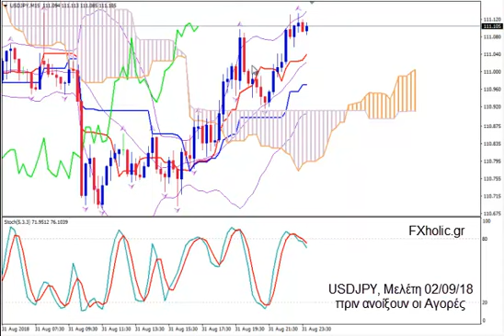Μελέτη στο USDJPY Κυριακή 02/09/18 | Εκπαιδευτικό Πρόγραμμα " Ο μίτος του FOREX"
| Αν θέλεις ν'ασχοληθείς σοβαρά με το FOREX, χρειάζεσαι δύο πράγματα : ΕΚΠΑΙΔΕΥΣΗ και ΔΙΑΡΚΗ ΥΠΟΣΤΗΡΙΞΗ.

Με το Εκπαιδευτικό Πρόγραμμα "Ο Μίτος του FOREX" σου παρέχω τη βασική εκπαίδευση στο Σύστημά μου.  Έτσι, όταν ξεκινήσεις τις συναλλαγές, θα μιλάμε την ίδια γλώσσα και θα μπορείς να εγγραφείς στα Signals ή στα Trade Setups που δίνω μέσω του MOBILE APPLICATION μου το οποίο μπορείς να κατεβάσεις από εδώ

Αν αγοράσεις το ΜΙΤΟ ενιαίο ή τμηματικά μέχρι τις 5 Σεπτεμβρίου 2018, θα πάρεις ΔΩΡΕΑΝ σειρά 10 Δίωρων VIDEOS με Εντατικά Μαθήματα πάνω στην ύλη του Προγράμματος συμπεριλαμβανομένων και συνεδριών με Πρακτική Εξάσκηση στους χάρτες των ζευγαριών.